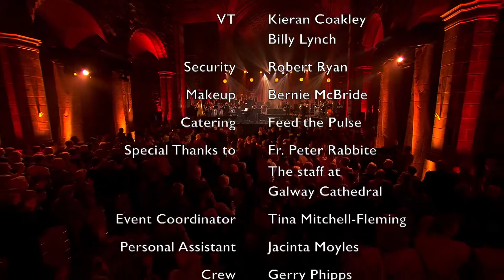From Now On - Tommy Fleming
From Now On - Tommy Fleming, as part of the Voice Of Hope 2 DVD recorded live in Galway Cathedral 2018